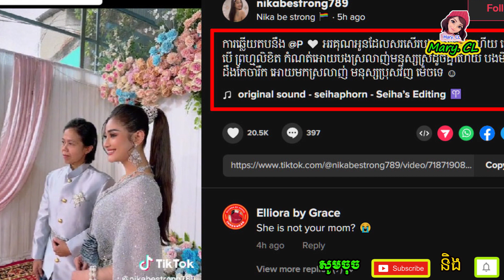មួយគូទៀតហើយ គូស្នេហ៍ស្រឡា.ញ់ភេទ.ដូចគ្នា សម្រេចចូលរោងភ្ជាប់ពាក្យទៀតបាត់